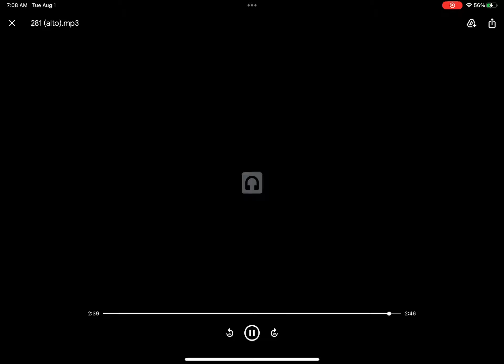281. Pass Me Not, O Gentle Saviour ALTO by William H. Doane